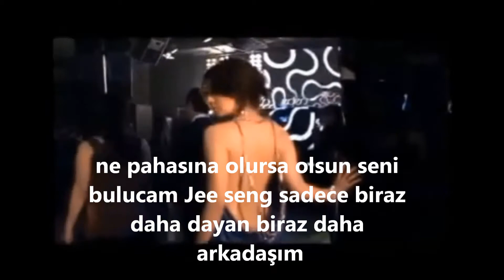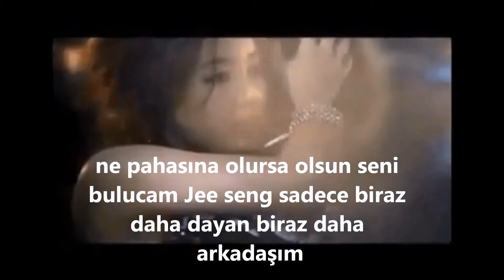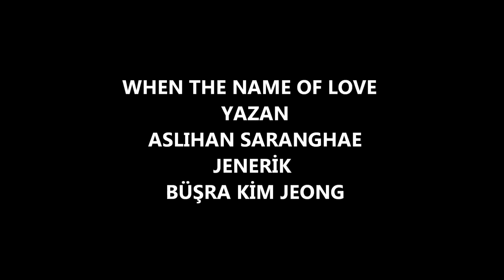WHEN THE NAME OF LOVE